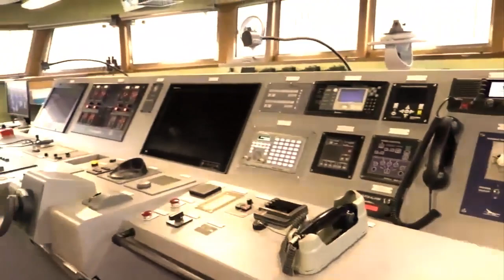Philippine Navy's new Corvette Will Use ALPHA 3D Radar System!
Israel Aerospace Industries (IAI) and Hyundai Heavy Industries (HHI) have signed an agreement to supply the Philippine Navy with IAI’s ALPHA 3D Radar Systems. The systems will be integrated on the Philippine Navy’s new Corvette ships.
IAI is a global leader in the development of advanced naval technologies. Developed by IAI’s ELTA Division, the ALPHA 3D Radar System is a lightweight, multi-function 3D AESA radar, which shares technology with its larger sibling, the MF-STAR radar.
The ALPHA 3D Radar System will be fully integrated with the Combat Management System (CMS) supplied by Hanwha Systems, and will provide an array of advanced multi-mission capabilities for the Philippine Navy.